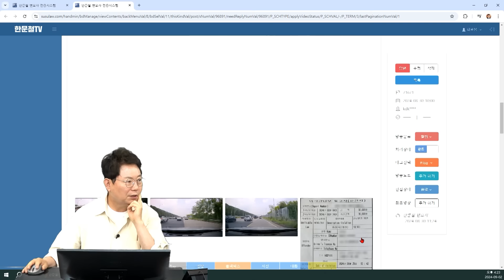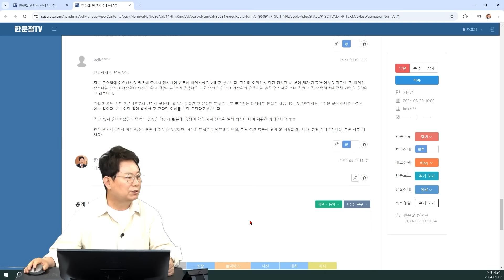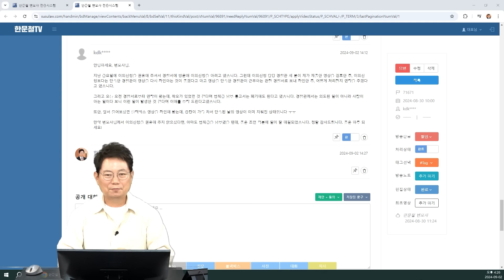22911회. 경찰은 제 말을 듣지 않았습니다. 억울한 단속을 당했을 때는 어떻게 해야 하나요?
71671
240902 (월) 3부 생방송
억울하게 경찰에게 단속 당했습니다

자유로 주행 중 실선 위반으로 단속받음
하지만 점선으로 진입했기에 억울해서 이의신청했는데 받아들여짐

안녕하세요
자유로 주행 중 실선 위반으로 범칙금을 부여받았는데 궁금한 부분이 있어 문의드립니다

8월 27일날 주행 중 실선 부분을 아스팔트가 덮어 점선으로 인식하고 진입을 했다가 경찰한테 현장에서 실선 위반으로 범칙금 부여받았습니다. 그래서 단속 당시 실선 부분을 아스팔트가 덮어 점선으로 알고 들어왔다고 말했지만 사진 3번처럼 해당 부분에 실선이 있으므로 실선 위반이라고 말을 하는데 제가 진입했을 때는 사진 2번처럼 실선이 인지가 안되는 상태인데  범칙금 이의신청을 하면 인정이 될까요?

참고용 사진 내용입니다
사진 1. 검은색 아스팔트가 깔린 부분이 실선 표시 부분입니다
사진 2. 제가 차선을 변경했을 시점입니다
사진 3. 변경 후 앞으로 10~30m 간 사진입니다

한문철 변호사    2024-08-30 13:10
서울경찰청에 이의신청해 보거나

아니면 거주지 경찰서에 이의신청해서 즉결심판 받던가 해야겠네요.

경찰이 명백히 잘못했다는 의견입니다.

혹시 경찰관이 단속하면서 대화한 내용 블랙박스에 남아 있으면 올려주세요.

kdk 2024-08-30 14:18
의견 주셔서 감사합니다 ㅠㅠ
소속은 한번 알아보고 이의신청은 지금 가서 하도록 하겠습니다.
그리고 블랙박스 영상은 한번 찾아보도록 하겠습니다.

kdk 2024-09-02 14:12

지난 금요일에 이의신청을 권유해 주셔서 경찰서에 방문해 이의신청을 하려고 했습니다. 그런데 이의신청 담당 경찰관 세 분이 제가 제출한 영상을 검토한 후, 이의신청보다는 단속한 경찰관이 영상을 다시 확인하는 것이 좋겠다고 하고 영상을 단속한 경찰관이 근무하는 관할 경찰서로 보내 확인한 후, 어떻게 처리할지 연락을 주겠다고 했습니다.

그리고 오늘 오전 경찰서로부터 연락이 왔는데, 착오가 있었던 것 같다며 범칙금 납부 통고서는 폐기해도 된다고 했습니다. 경찰관께서는 의도된 일이 아니라 사람이 하는 일이다 보니 이런 일이 발생한 것 같다며 이해를 부탁 드린다고했습니다.

또한, 앞서 물어보셨던 블랙박스 영상을 확인해 봤는데, 용량이 가득 차서 단속된 날의 영상이 이미 지워진 상태입니다 ㅜㅜ

만약 변호사님께서 이의신청을 권유해 주지 않으셨다면, 아마도 범칙금을 납부했을 텐데, 좋은 조언 덕분에 일이 잘 해결되었습니다. 정말 감사드립니다. 좋은 하루 되세요!

한문철 변호사    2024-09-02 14:27
다행이네요^^

* 의견

- 명백한 경찰의 오해. 오해가 풀려서 다행입니다.

- 이의신청 안 했으면 그대로 돈 냈을 듯.

가히